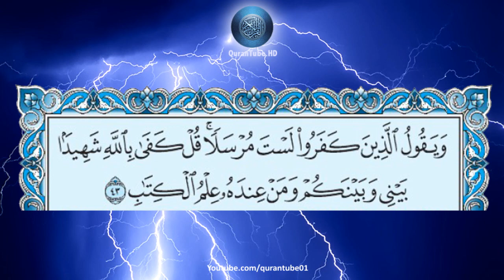عبدالباسط عبدالصمد | 013 : سورة الرعد | المصحف المجود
سورة الرعد للشيخ عبدالباسط عبدالصمد , المصحف المجود + متابعة نصية للآيات
Surat Al-Ra'ad by Abdulbasit Abdulsamad + Arabic text trailing

۩ سبب التسمية :

سُميت ‏‏" ‏سورة ‏الرعد "‏لتلك ‏الظاهرة ‏الكونية ‏العجيبة ‏التي ‏تتجلى ‏فيها ‏قدرة ‏الله ‏وسلطانه ‏فالماء ‏جعله ‏الله ‏سبب ‏الحياة ‏و ‏أنزله ‏بقدرته ‏من ‏السحاب ‏والسحاب ‏جمع ‏الله ‏فيه ‏بين ‏الرحمة ‏والعذاب ‏فهو ‏يحمل ‏المطر ‏ويحمل ‏الصواعق ‏وفي ‏الماء ‏الإحياء ‏وفي ‏الصواعق ‏الإفناء ‏وجمع ‏النقيضين ‏من ‏العجائب ‏كما ‏قال ‏القائل ‏جمع ‏النقيضين ‏من ‏أسرار ‏قدرته ‏هذا ‏السحاب ‏به ‏ماء و ‏به ‏نار ‏فما ‏أَجَلّ ‏وأعظم ‏قدرة ‏الله‎ .‎‏

۩ التعريف بالسورة :

1) مدنية .
2) من المثاني .
3) عدد آياتها .43 آية .
4)ترتيبها الثالثة عشرة .
5 )نزلت بعد سورة " محمد ".
6) تبدأ بحروف مقطعة " المر " ،ا لسورة بها سجدة في الآية 15 ، الجزء " 13 " .
7)الحزب " 25 ، 26 " ، الربع " 3،4،5،6 " .

۩ محور مواضيع السورة :

سورة الرعد من السور المدنية التي تتناول المقاصد الأساسية للسور المدنية من تقرير الوحدانية والرسالة والبعث والجزاء ودفع الشُبَهِ التي يثيرها المشركون .

۩ سبب نزول السورة :

1) عن أنس بن مالك أن رسول الله فأخبره وقال : وقد أخبرتك أنه أعتى من ذلك فقال لي: كذا وكذا فقال : ارجع إليه الثانية فادعه فرجع إليه فعاد عليه مثل ذلك الكلام فرجع إلى النبي فأخبره فقال: ارجع إليه الثالثة فأعاد عليه ذلك الكلام فبينا هو يكلمني إذ بعثت إليه سحابة حيال رأسه فرعدت فوقعت منها صاعقة فذهبت بقحف رأسه فأنزل الله تعالى (وَيُرْسِلُ الصَوَاعِقَ فَيُصِيبُ بِهَا مَنْ يَشَاء وَهُمْ يُجَادِلُونَ فِي اللَّهِ وَهُوَ شَدِيدُ المِحَال) وقال ابن عباس في رواية أبي صالح وابن جريج وابن زيد : نزلت هذه الآية والتي قبلها في عامر بن الطفيل واربد بن ربيعة وذلك أنهما أقبلا يريدان رسول الله فقال رجل من اصحابه : يا رسول الله هذا عامر بن الطفيل قد أقبل نحوك فقال : دعه فإن يرد الله به خيرا بهذه ،فأقبل حتى قام عليه فقال : يا محمد مالي إن أسلمت قال : لك ما للمسلمين وعليك ما عليهم قال: تجعل لي الأمر بعدك ،قال: لا ليس ذلك أي إنما ذلك إلى الله يجعله حيث يشاء ،قال :فتجعلني على الوبر وأنت على المدر ،قال: لا ...

▬▬▬▬▬▬▬▬▬▬▬▬ஜ۩۞۩ஜ▬▬▬▬▬▬▬▬▬▬▬